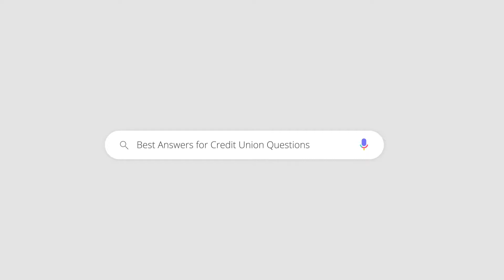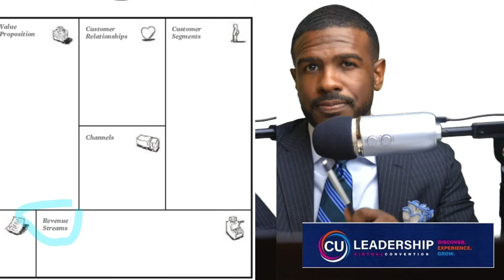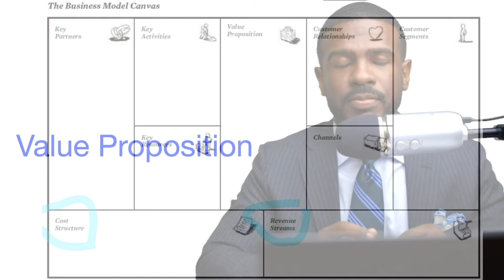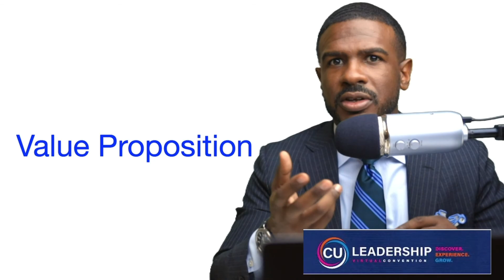(Part 1) Wanna be able to analyze any small business (Credit Analyst)?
This is part 1 of a recent virtual conference presentation I delivered at the CULeadership Virtual Conference.